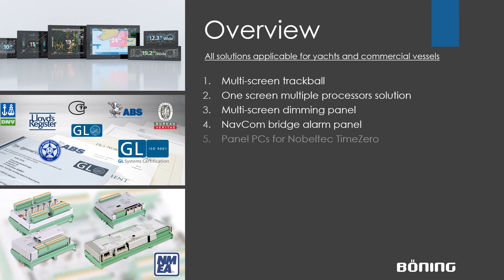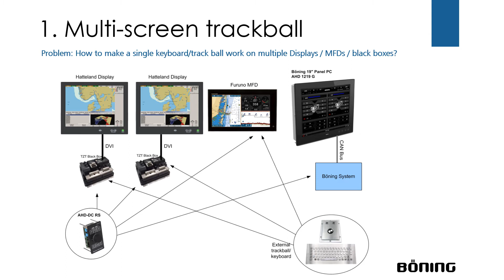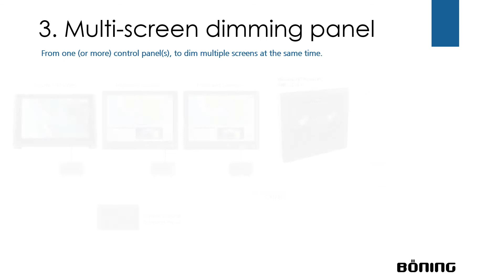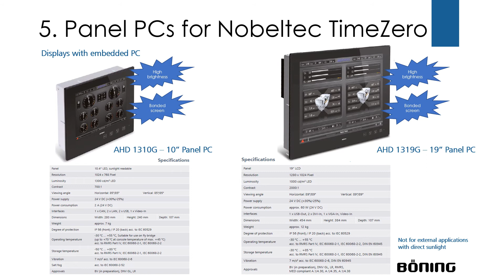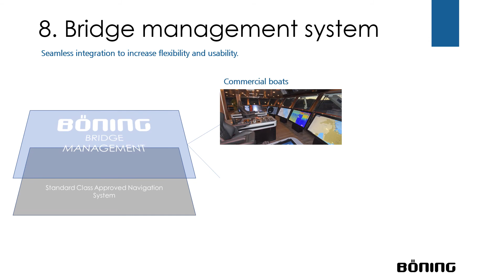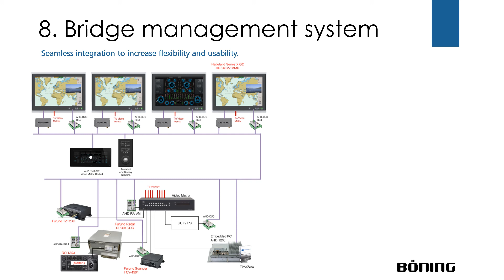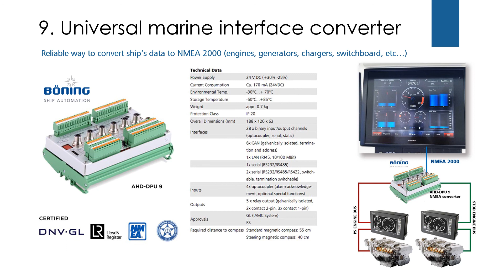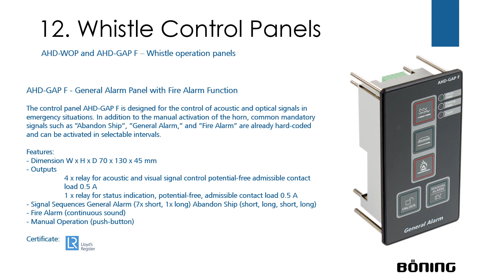Webinar - Soluciones para Distribuidores NMEA y Instaladores de Electrónicos Marinos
Descripción: El video cubrirá doce (12) soluciones diferentes que ayudarán a los distribuidores e instaladores electrónicos de NMEA a mejorar su portafolio con nuevas funciones y controles más elegantes. Los temas presentados serán: trackballs multipantalla y paneles de atenuación, panel de alarma de puente NavCom, Pantallas PC para TimeZero, pantallas de navegación ultraancha, control de matriz de video, sistemas de gestión de puentes, convertidor NMEA universal, luces de navegación y controles de silbido.